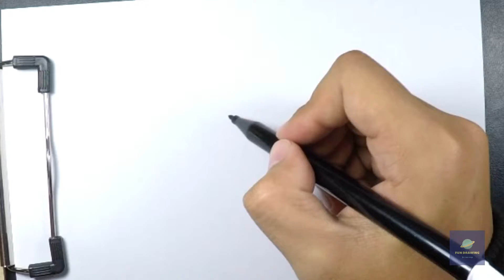Drawing a house